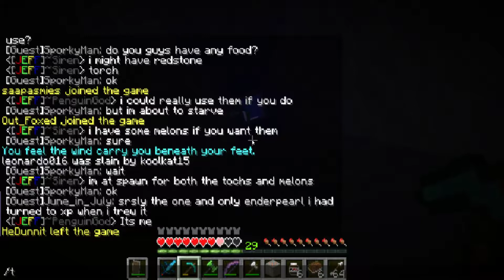Tordy and me get scrambled together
watch as me and my good friend tord take on the Universe of scramble craft